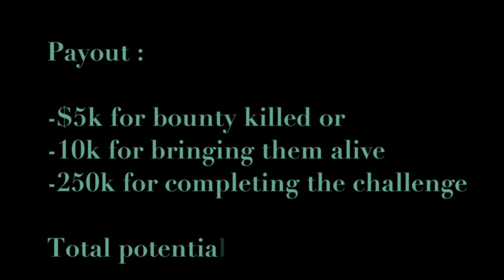Easy $300,000! Stone Hatchet Challenge/Bounty Hunt - GTA 5 online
Easy $300,000 payout for completing Maude's bounties and completing the stone hatchet challenge. It's an easy to follow complete guide to get some easy money for all the new players and everyone starting over.

I hope it helps and also don't forget to link your social club
you can use this link socialclub.rockstargames.com

to download the Webull app and register for a new brokerage account and get 5 FREE STOCKS!!! I repeat 5 FREE STOCKS free money.